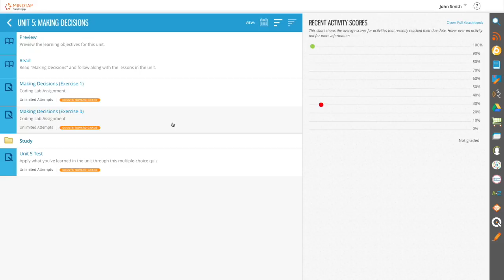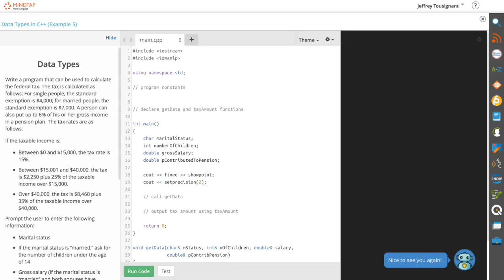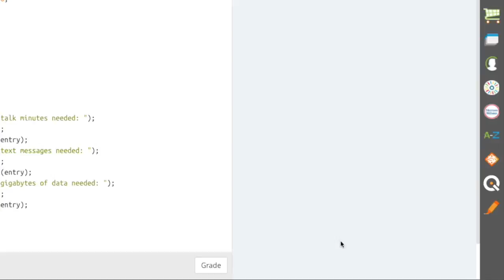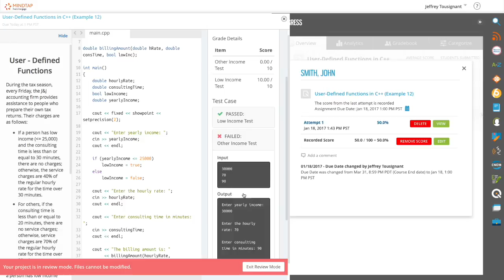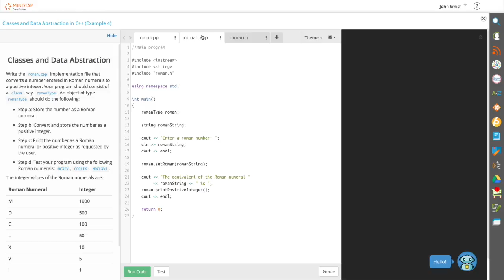MindTap for Programming & Web Development: Live Coding Labs!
Give your students hands-on skill practice with live coding lab assignments directly within MindTap for Programming & Web Development